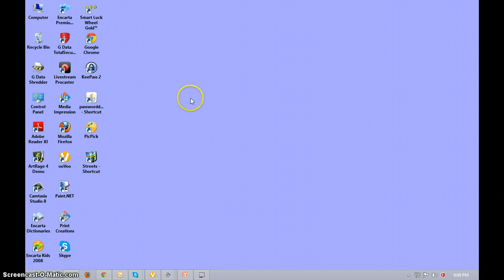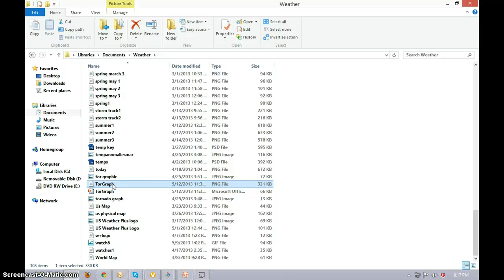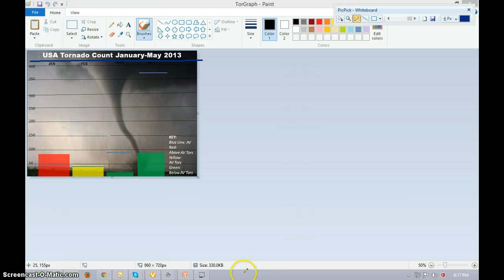US Weather Plus Summer Forecast #3 Part 1/2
Summer forecast #3 including temps, drought, precipitation, and severe weather. Join me for my hurricane outlooks!!